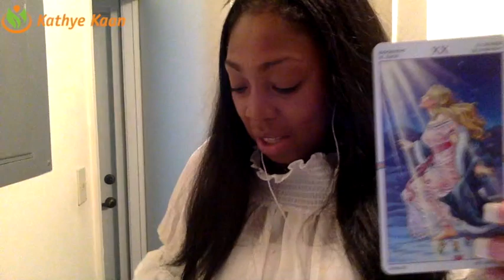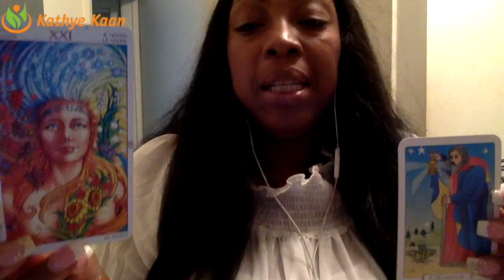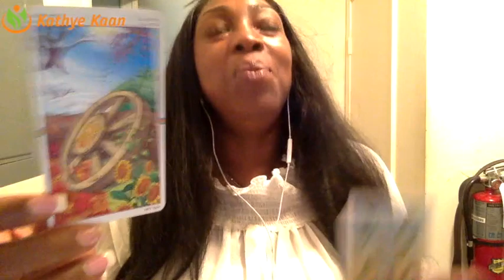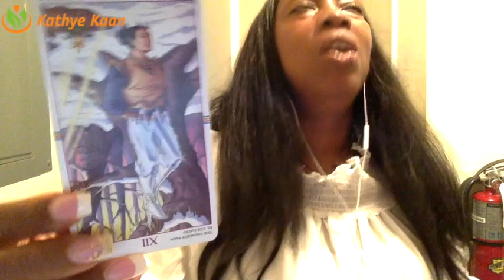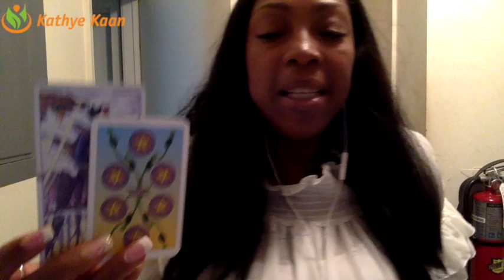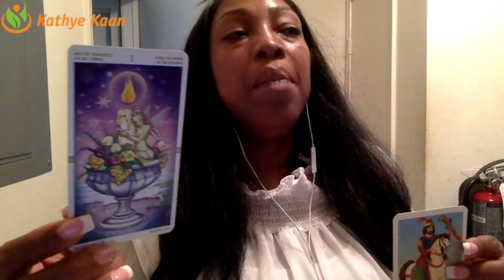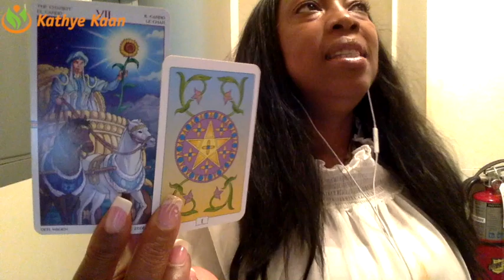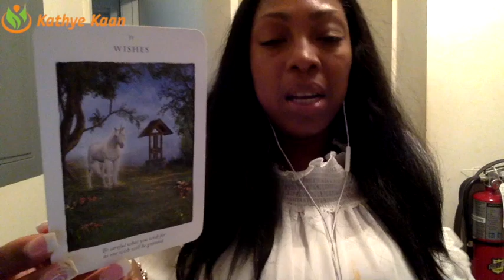LIBRA Weekly Reading Psychic Tarot Horoscope | Week 43 | 23 - 29 October